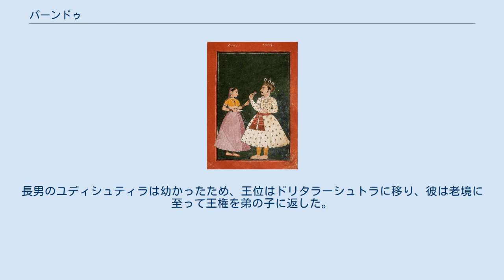パーンドゥ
パーンドゥ（梵: पाण्‍डु、IAST：Pāndu）は、インドの叙事詩『マハーバーラタ』の登場人物。
ヴィチトラヴィーリヤの寡婦アンバーリカーと聖仙ヴィヤーサの子。
異母兄弟にドリタラーシュトラとヴィドゥラがいる。
クンティーとの間にユディシュティラ、ビーマ、アルジュナを、マードリーとの間にナクラ、サハデーヴァをもうけた。
 パーンドゥは「青白い」の意味である。
兄ドリタラーシュトラが盲目であったため、パーンドゥが代わりに王位を継いだが、後に世俗を捨て森に隠遁したため兄ドリタラーシュトラが王となった。
 クルの王家が王位継承者不在の危機に瀕したとき、シャンタヌ王の妃サティヤヴァティーはかつてパラーシャラ仙との間に生んだヴィヤーサを呼んで、彼女の亡き王子ヴィチトラヴィーリヤの2人の寡婦アンビカーとアンバーリカーとの間に子をもうけてくれるように頼んだ。
苦行に明け暮れていた彼は見るに堪えない姿だったので、アンビカーは彼が近づくと思わず目を閉じてしまった。
その結果、盲目のドリタラーシュトラが生まれた。
アンバーリカーはヴィヤーサを見て真っ青になったので、蒼白のパーンドゥが生まれた。
 パーンドゥは盲目の兄に代わって王となり、クンティーとマードリーを妃とした。
しかしパーンドゥは狩の最中に交合する鹿に出会い、これを射殺したことがあった。
この鹿は隠者（ムニ）のキンダマが化けた姿であり、彼は死の間際、パーンドゥに「女性と交わろうとすると死ぬ」という呪いをかけた。
パーンドゥは隠者を殺してしまったことを後悔し、出家して、苦行して暮らすことを決意し、2人の妃もそれに従った。
 パーンドゥは天界に渡ろうと考えて、シャタシュリンガ山を訪れ、この地で多くの聖仙とともに苦行を積んだ。
しかし子供のない者は天界に渡れないため、過去の呪いがパーンドゥを悩ませた。
パーンドゥはクンティーに、自分の母のように聖仙との間に子をもうけて欲しいと頼んだ。
さいわい、クンティーは神々を呼び出して子を授かるという特権を得ていたので、パーンドゥは彼女に頼んで神々の子を産んでもらった。
クンティーは正義と法の神ダルマ、風神ヴァーユ、雷神インドラを呼び出し、ユディシュティラ、ビーマ、アルジュナを産んだ。
パーンドゥはさらに子を望んだがクンティーに拒否された。
しかしパーンドゥはマードリーから自分も子供が欲しいと相談されたので、パーンドゥはマードリーのためにも神々を呼んで欲しいと頼んだ。
クンティーは1度に限定したので、マードリーは天界の双生児であるアシュヴィン双神を呼んでもらい、双神との間にナクラ、サハデーヴァを産んだ。
 パーンドゥは5人の子供を得て幸福に暮らした。
しかしある日、パーンドゥはマードリーと散歩するうちに、薄着姿のマードリーに欲情して抱きしめてしまい、呪いによって死んだ。
マードリーはサティーの慣習によってパーンドゥとともに逝った。
長男のユディシュティラは幼かったため、王位はドリタラーシュトラに移り、彼は老境に至って王権を弟の子に返した。